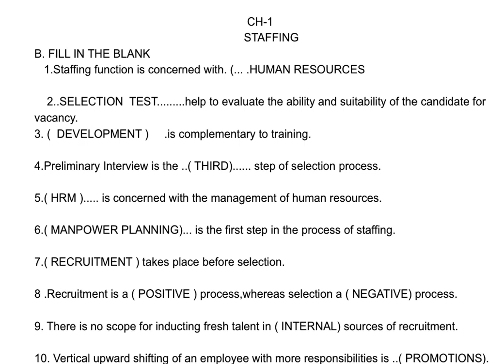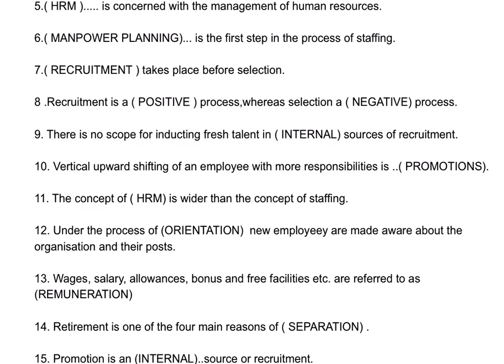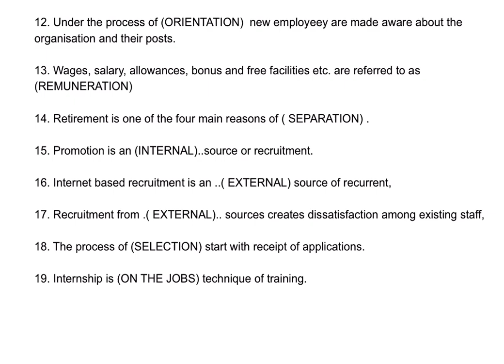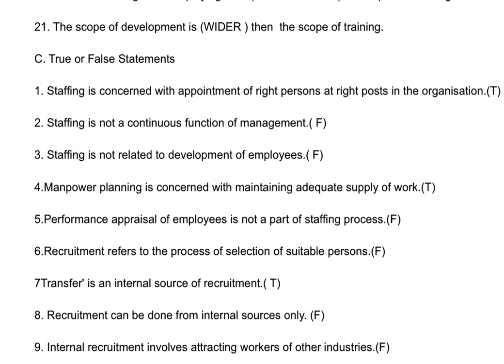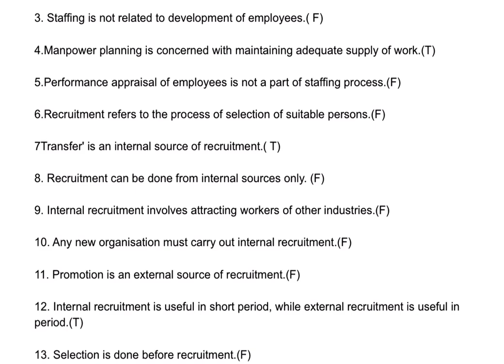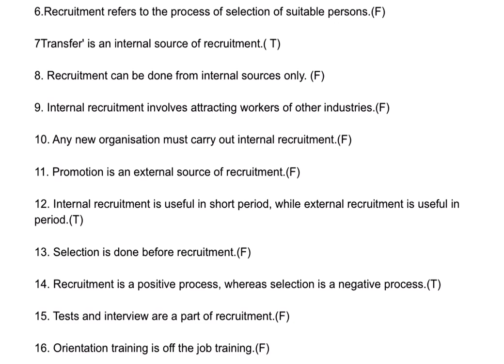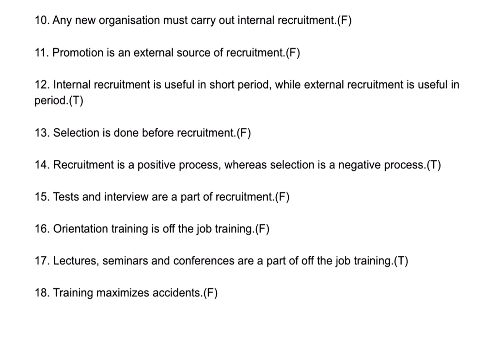EP-2 CLASS 12TH BUSINESS STUDIES CH -1 STAFFING QUICK REVISION Part -2 TERM -2 By PSEB SMART LEARN